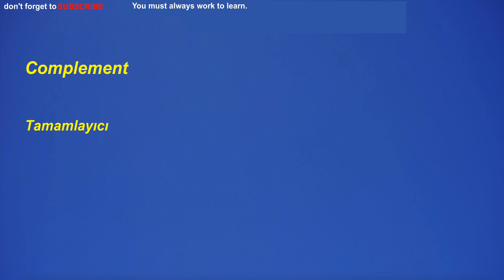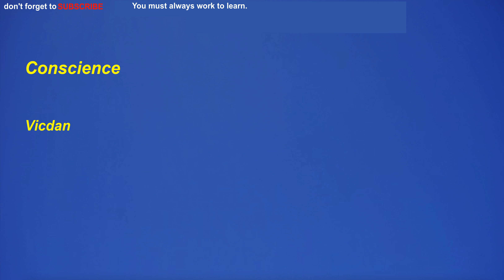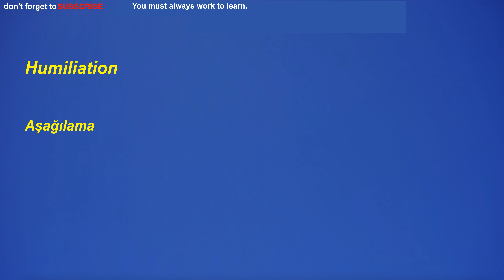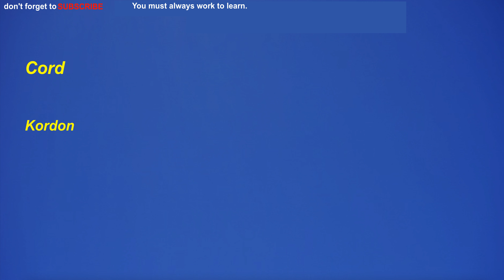Türkçe-İngilizce:En çok kullanılan ingilizce kelimelerden günlük öğrenme için için 40 tanesi